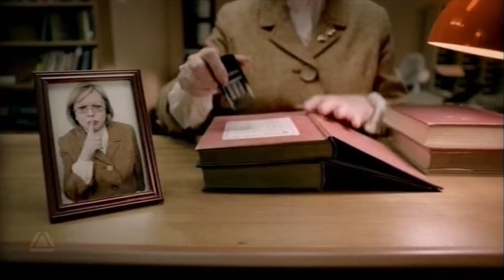Irn-Bru 32 UK TV Advert - Sunday 7th May 2006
A retro vintage classic UK TV Advert from Sunday 7th May 2006 for Irn-Bru 32.